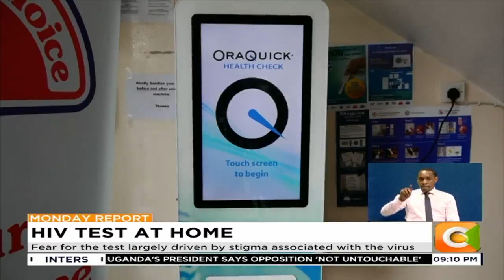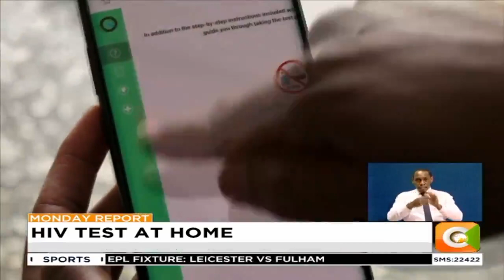NASCOP piloting a vending machine for HIV self-testing kits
Getting an HIV test could now be as simple as getting a packet of chips or a soft drink. Well, the government has introduced hiv test kit vending machines as part of a pilot progamme to reduce transmission especially among men. ACCORDING TO THE NATIONAL AIDS AND STI CONTROL PROGRAMME, the lead government body mandated to fight HIV new infection, the main deterrent for testing among men is the fear of a positive test result and the ensuing worries such as the associations of HIV with sexual promiscuity.
As a result, men often “test by proxy”, inferring their own HIV status from wives’ HIV test results.